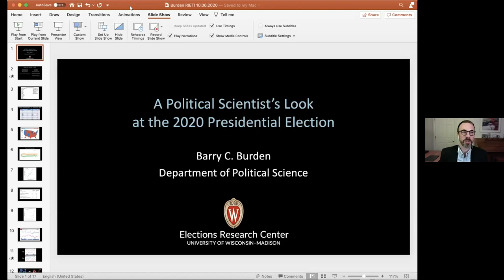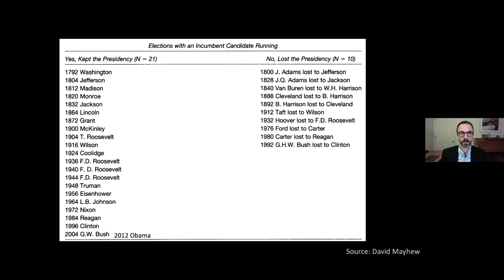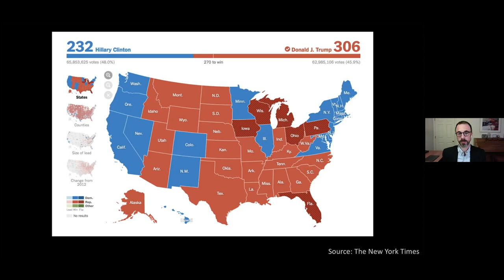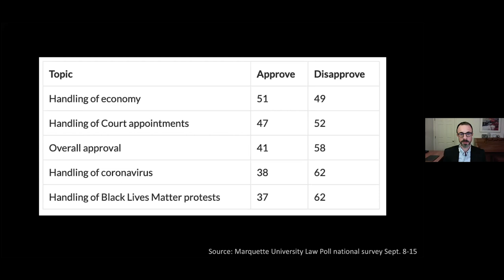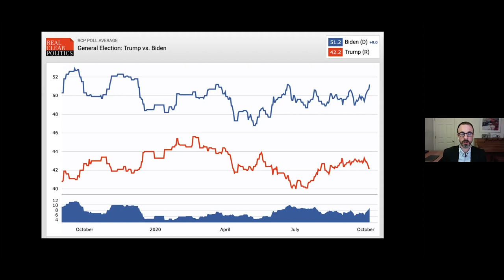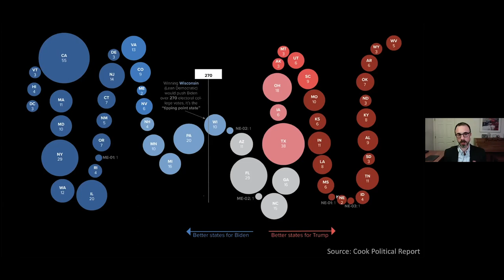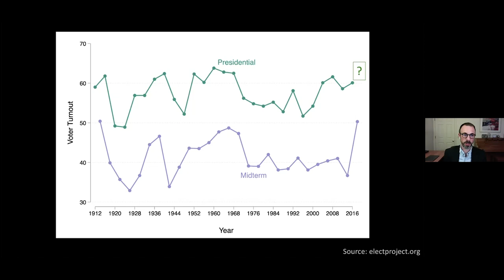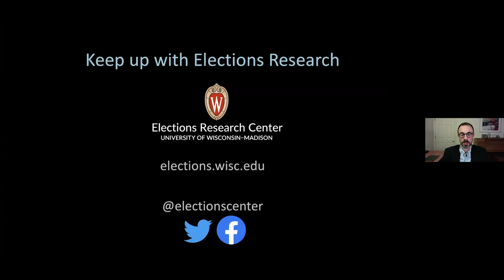A Political Scientist's Look at the 2020 US Elections (Presentation)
Speaker
Barry BURDEN (Professor, Department of Political Science, Director, Elections Research Center, University of Wisconsin-Madison)

Commentator
ONO Yoshikuni (Professor of Political Science, Faculty of Political Science and Economics, Waseda University)

Moderator
SABURI Masataka (Director, PR Strategy, RIETI)